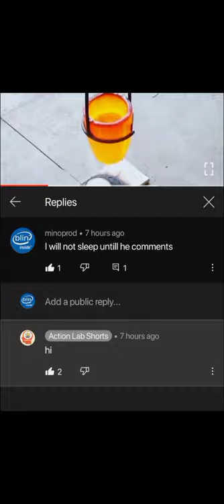I got a comment from @The Action Lab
(rare comment though)